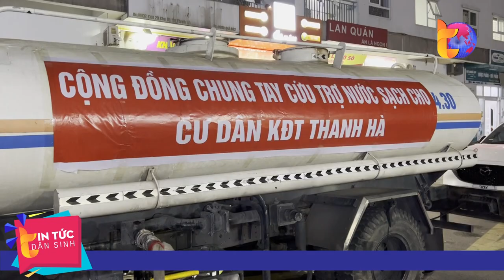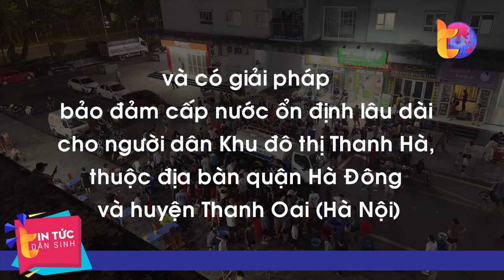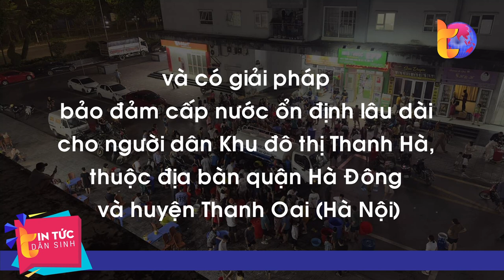Cảnh thiếu nước như thời bao cấp ở khu đô thị 30.000 dân tại thủ đô | Tin Tức Dân Sinh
Tin Tức Dân Sinh | Do mất nước sạch từ nhiều ngày nay, cư dân ở Khu đô thị Thanh Hà (Hà Nội) đã phải cắt cử người canh, mang xô, chậu xếp hàng chờ nước sạch như thời bao cấp...